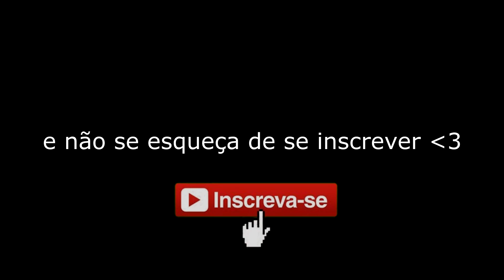Ramela x3 🔨 Platinum MONO POPPY BR - 백금 양귀비 - HIGHLIGHTS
I don't own Ragnarok Online and the musics contained this video.

Nem sempre da pra fazer poppy ad, mas sempre que puder vou estourar um ADC.

Inspirado no Filipoppy, estou longe de jogar como ele ainda Atualmente eu sou um lixo, mas vim deixar aqui algumas das minhas gameplays, espero que gostem 🔨🔨🔨